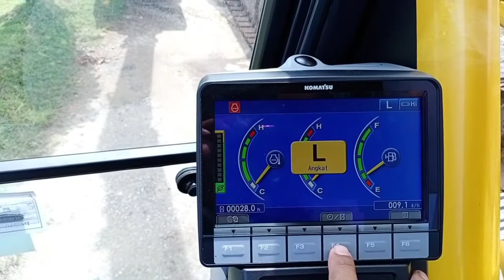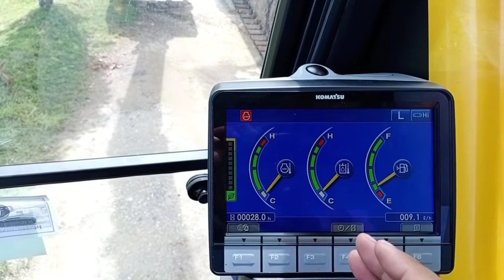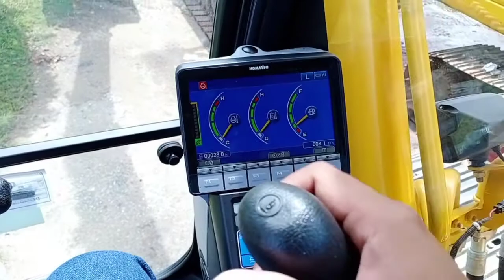Komatsu PC210-10M0. Episode Fungsi Mode Kerja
Fungsi Mode Kerja operator pada PC 210-10M0.

Beberapa perbedaan dan cara menggunakan mode kerja pada eksavator.
Mode kerja yang tepat akan membuat hasil kerja yang baik dan efektiv.

Toton juga vidio belajar PC210-10M0 lainnya :

Review PC210-10M0

Mengenal service menu pada monitor panel PC210-10M0

PC210-10M0
pc210-10
pc200-8
pc200-8m0